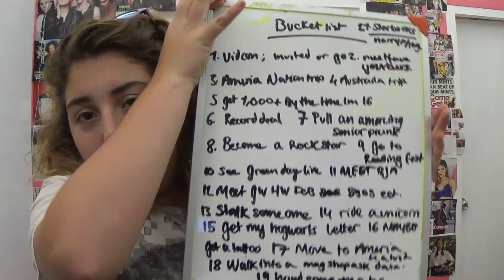lets go to vidcon? | millie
i really cant spell sorry
yeah so here is my 'bucket' list.. i hope you enjoy it
sooo yeppp see y'all next week with another superawesome videoo
bye guys x